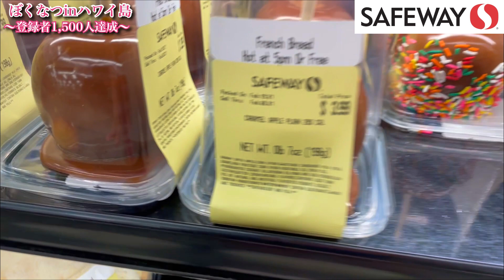公務員を辞めてハワイ島でYouTuberになったら、登録者が1,500人超えました【ハワイ スイーツ事情】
お店を3軒(SAFEWAY、SackNSave、Costco)回って、一番食べたいケーキを買ってきて、お祝いしました！

☟☟1,000Goodチャレンジ☟☟
【ハワイ島　最も汚いビーチ】カミロビーチを掃除してきた‼‼～1000高評価チャレンジ～(ハワイ)

ぼくなつinハワイ島
いっちー

元公務員 ハワイ島でYouTuber 登録者1,500人記念